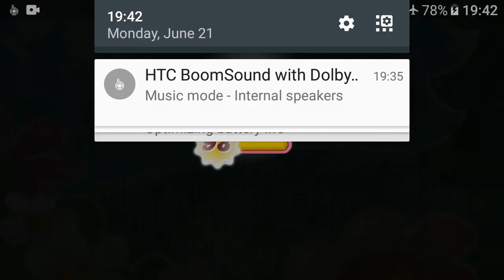Candy Crush Saga Level #2885 3 stars no boosters 2 cake bombs striped candy rain nearly impossible!